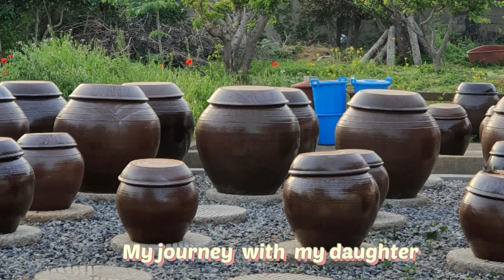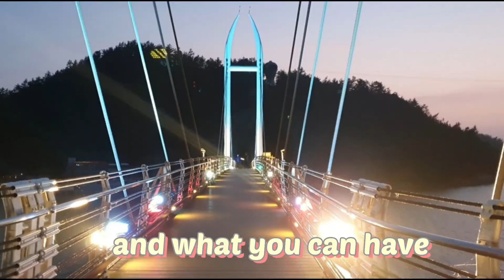THE PAST THAT WILL NEVER BE FORGOTTEN- BEAUTIFUL RECOLLECTIONS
THE THINGS YOU DID IN THE PAST WILL ALWAYS COMES BACK AND WHEN THAT TIME COMES YOU WILL BE SURPRISED OF THE BEAUTIFUL MEMORIES IT HAS GIVEN YOU.